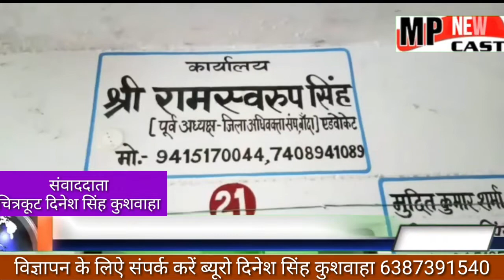उत्तर प्रदेश के बांदा जिले के बांदा प्रेस क्लब के अध्यक्ष दिनेश निगम दद्दाजी बांदा ने गुरु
उत्तर प्रदेश के बांदा  जिले के बांदा प्रेस क्लब के अध्यक्ष  दिनेश निगम दद्दाजी बांदा ने  गुरु पूर्णिमा के मौके पर    दिनांक  27  जुलाई 2018 को गुरु पूर्णिमा की पावन बेला पर दद्दा जी ने अपने पूजनीय गुरु श्री राम स्वरूप सिंह वरिष्ठ अधिवक्ता पूर्व अध्यक्ष जिला अधिवक्ता संघ बांदा को  माल्यार्पण कर उनका आशीर्वाद लिया है ।  निश्चित रूप से आप सभी ने अपने अपने गुरुओं को अपने अपने माता-पिता से आशीर्वाद लिया होगा । आज से हम लोग संकल्पित हो कि हम लोग एक दूसरे का सम्मान और उनको यथोचित इज्जत देते रहेंगे ।  आपका अपना दिनेश निगम दद्दा एडवोकेट तथा अध्यक्ष बांदा प्रेस क्लब बांदा । उत्तर प्रदेश के बांदा चित्रकूट जिले से ब्यूरो दिनेश सिंह कुशवाहा की रिपोर्ट